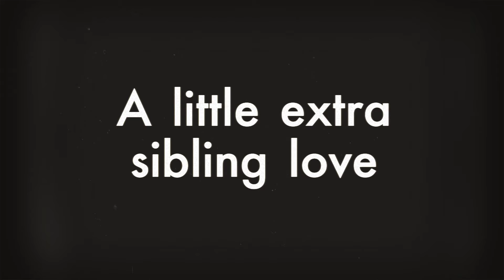Jacob Bar Mitzvah Video 1080p